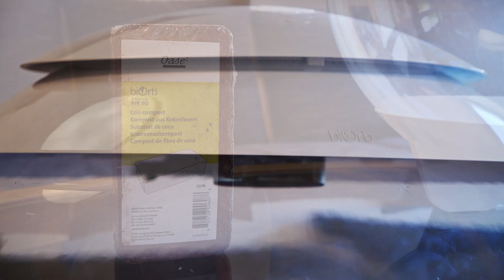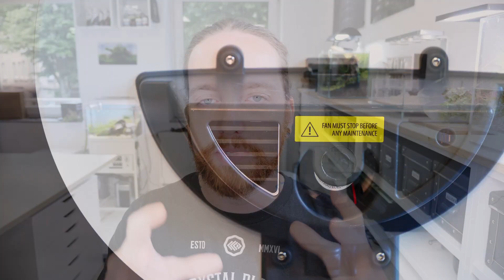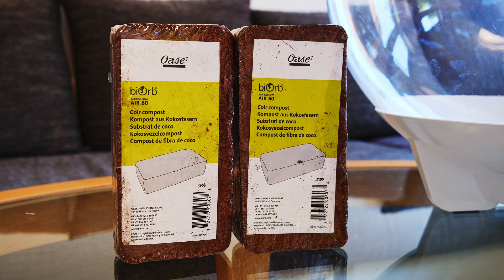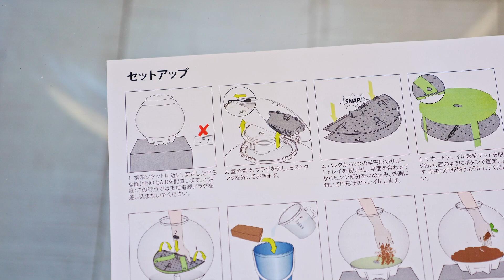biOrb Air 60 von OASE einrichten | AquaOwner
Werbevideo

Ich bekomme mein erstes Terrarium!
Oase hat mir ein biOrb Air 60 zur Verfügung gestellt. Ich erkläre dir in diesem Video, was den biOrb ausmacht, wie er aufgebaut werden muss und wir werden auch noch das Hardscape Layout erledigen!

Lerne das Aquascaping mit meinem einzigartigen Videotraining! 📝
Unterstütze mich durch deinen Einkauf bei folgenden Shops:
Du willst ein AquaOwner T-Shirt haben? 👕